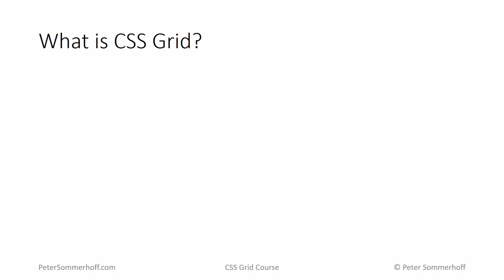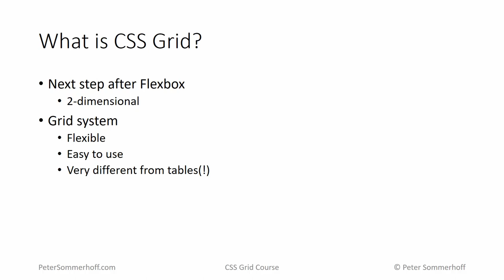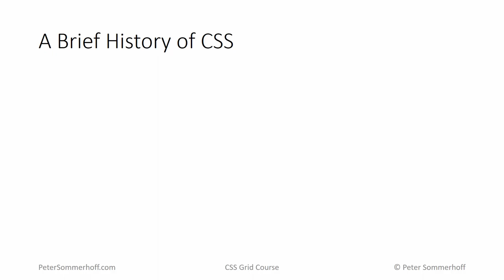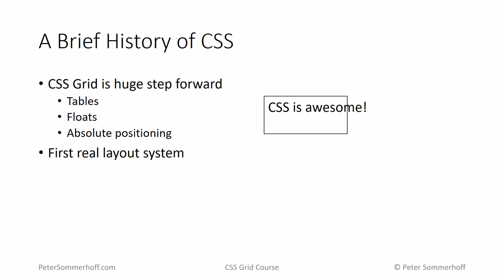CSS Grid Layout Course #03: What is CSS Grid?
COMING IN NOV 2020: Join my free 6-part video series to become a confident software developer

Let me know what other tutorials you want to see (takes just 1 minute)